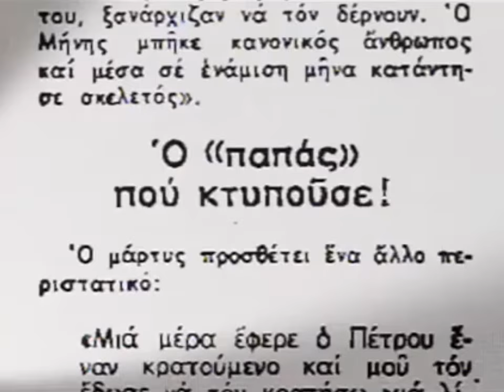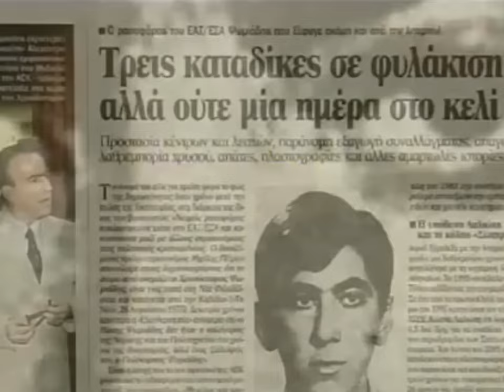Μάκης Ψωμιάδης Gangsta's Paradise